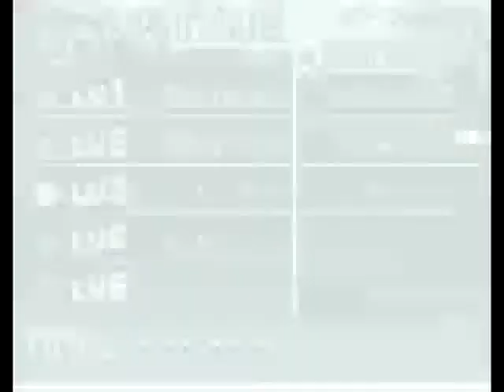MetaKnightmare Ultra Part 1 - Technically its own LP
Technically this can be called its own LP instead of bonus episodes for Kirby Superstar 8 Games in 1. Which explains the title. Anyway. Enjoy!